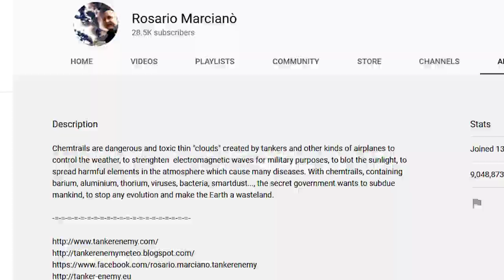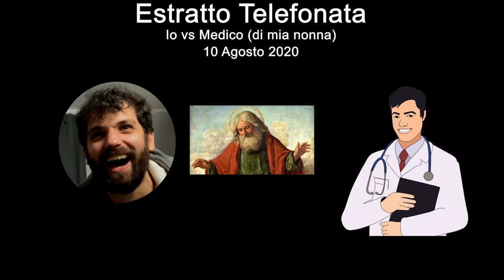MORBO DI MORGELLONS - QUESTA E' LA PROVA REGINA - GINPLOTTI EP10 SHORT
In questo episodio, vedremo due video (estratti da due trasmissioni televisive) che trattano un tema abbastanza controverso: il Morbo di Morgellons. Quale sarà la stretta correlazione tra scie chimiche, alieni, e nanoparticelle? Personaggi come Rosario Marcianò e Daniele Bossari ci aiuteranno a capire. 9 parole, shottini (cicchetti) di gin (20ml di alcol ciascuno, misurati!). Chi berrà di più? Questa è la versione corta. Per maggiori approfondimenti, potete sempre visionare la vesione estesa.